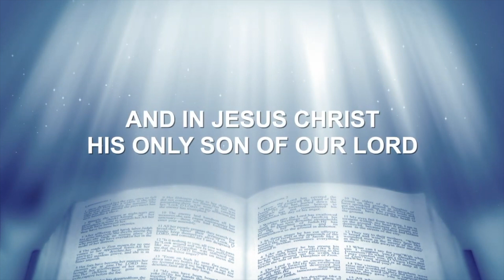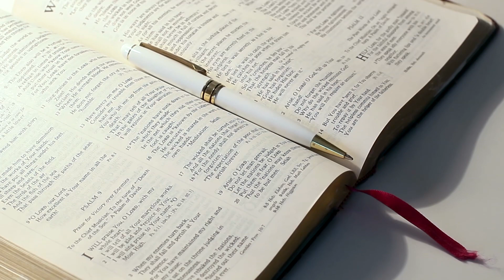Services Of Phillips CME Church, Huntsville, AL - March 14, 2021 - Rev Gregory Scott, Pastor